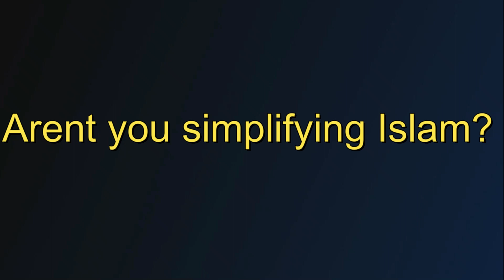Why are you simplifying Islam that much? Is it really that simple?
Javed Ahmad Ghamidi is a Pakistani philosopher, educationist, and scholar of Islam. He is also the founding President of Al-Mawrid Institute of Islamic Sciences and its sister organisation Danish Sara. He became a member of the Council of Islamic Ideology on 28 January 2006, where he remained for a couple of years.

Pakistan Army k 14 Nikat kia hain? Kia Pak army ko haq ha k wo mulk k political decisions kary?